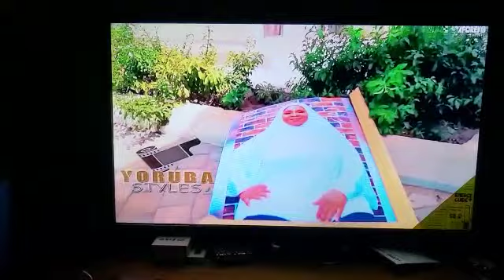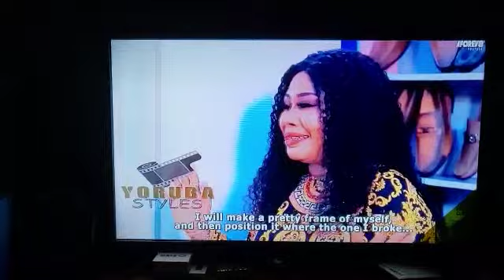Experience as usual